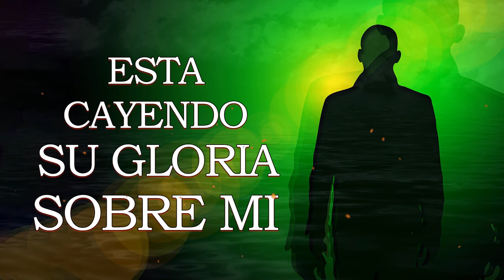ALABANZAS QUE TRAEN BENDICIONES A TU CASA - HIMNOS CRISTIANOS 2022 - MIX ALABANZAS 2022